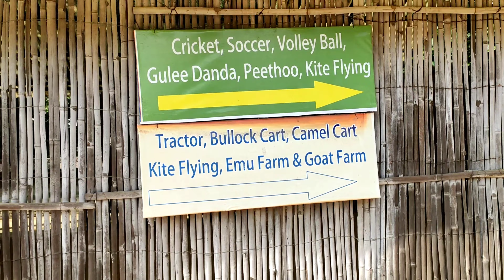Pratapgarh Farms 2021. Part-3. Reopened in Aug'21. Best One Day Getaway for Delhi NCR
Part 3 for you all.